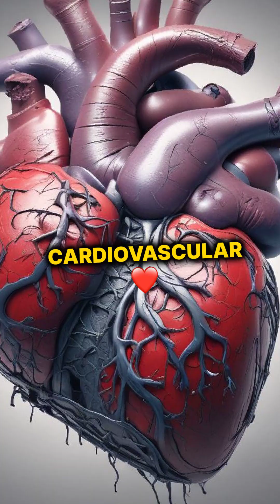What If Earth Was Twice Its Current Size?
What would happen if Earth suddenly doubled in size? In this mind-blowing video, we explore the fascinating concept of an Earth twice its current size and delve into the dramatic effects this change would have on gravity, climate, ecosystems, and human life.

In this video, we'll cover:

1. Changes in Gravity: Understand how doubling Earth's size would significantly increase its gravity, affecting everything from your daily movements to the structure of buildings and transportation systems.

2. Impact on Climate: Discover how a larger Earth would alter atmospheric circulation, weather patterns, and global climate, leading to potential new environmental challenges.

3. Effects on Ecosystems: Explore how plants and animals would adapt (or struggle to adapt) to the new gravitational forces and environmental conditions, potentially leading to shifts in biodiversity and habitats.

4. Human Adaptation: Consider the challenges humans would face, including changes in physiology, architecture, and technology needed to cope with stronger gravity and a larger planet.

5. Geological Consequences: Learn about the potential changes to Earth's geology, including increased volcanic activity, altered tectonic movements, and the impact on landforms and ocean basins.

Join us as we dive into these intriguing topics, blending scientific analysis with imaginative speculation to paint a vivid picture of an Earth twice its size. Whether you're a science enthusiast or simply curious about how such a change would affect our world, this video offers a captivating exploration of this hypothetical scenario.